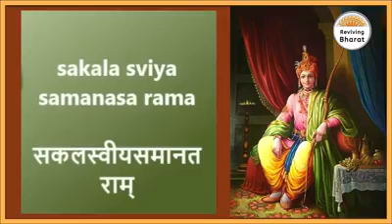नामरामायण खूपच छान चाल स्वामी विवेकानंदांनी लावली आहे रामकृष्ण मठात रविवारी आणि एकादशीला म्हणतात.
Video from श्रीराम